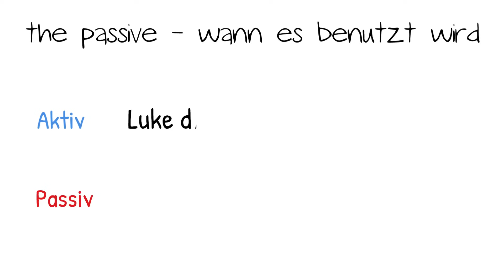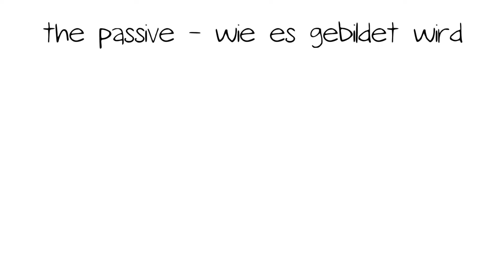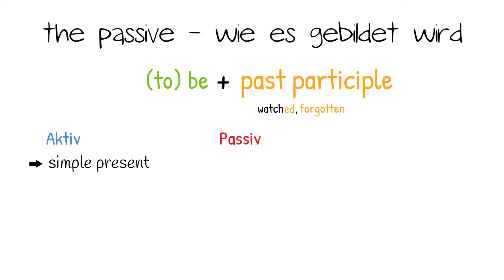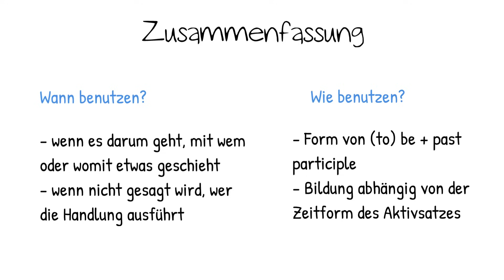Das Passiv auf Englisch - einfach erklärt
Willkommen bei Einfach Englisch!

In diesem Video schauen wir uns das Passiv an.
Wie wird es gebildet? Und warum braucht man es überhaupt? Diese Fragen werden beantwortet.

Kapitel
0:00 - Intro
0:13 - Benutzung
1:30 - Bildung
3:22 - Zusammenfassung